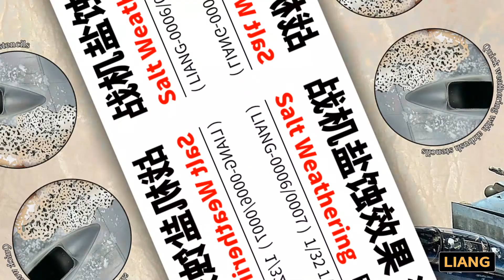【LIANG】How to make salt weathering with airbrush stencils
LIANG-0006 Salt Weathering Effects Airbrush Stencils-Sparse
LIANG-0007 Salt Weathering Effects Airbrush Stencils-Intensive